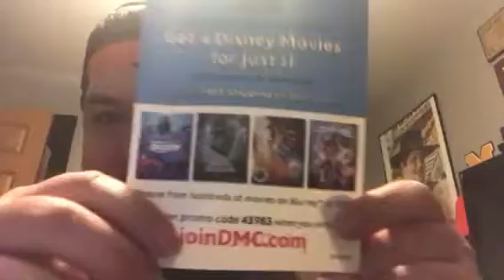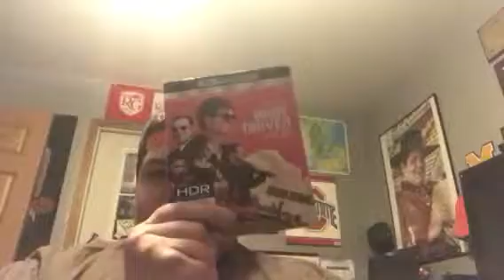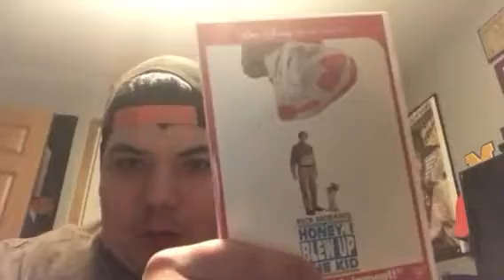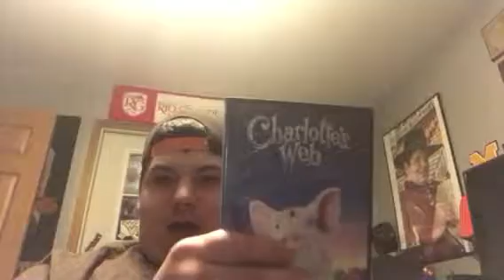Movie pickups 1/7/17